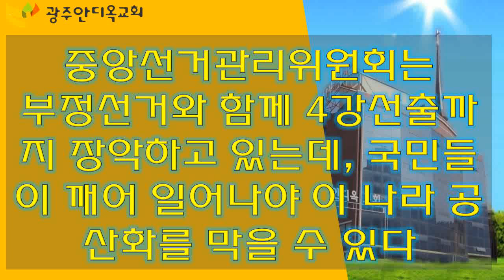2021.10.08. 중앙선거관리위원회는 부정선거와 함께 야당4강선출까지 장악하고 있는데, 국민들이 깨어 일어나야 이 나라 공산화를 막을 수 있다.